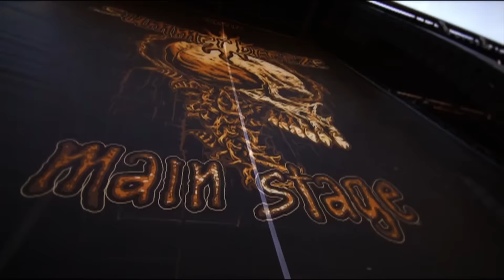Summer Breeze 2016 Preview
Hey Mädels,
dieses Jahr gibt es jede menge Highlights die ich für euch Filmen möchte.
Unter anderem werde ich mich in der V.I.P Area austoben, mal sehen wer da so alles ist. ;)

Vielleicht treffen wir uns da, viel Spaß
bis dann. ;)

lg Flo